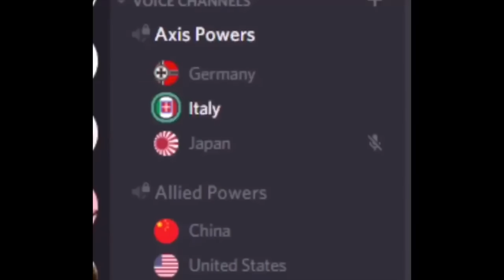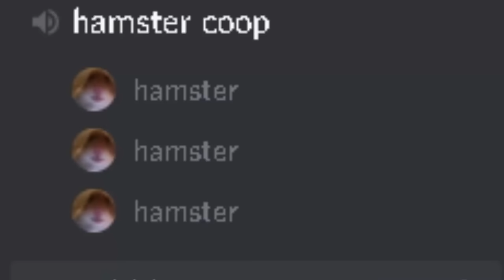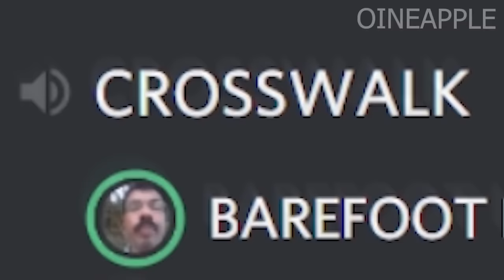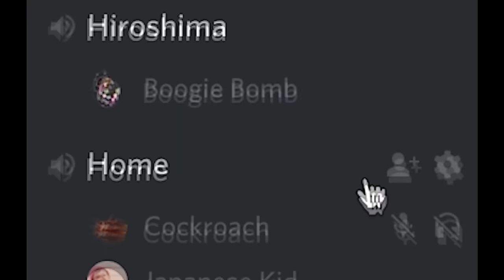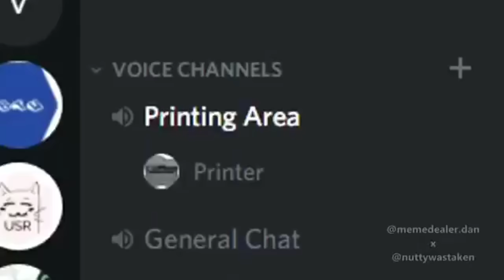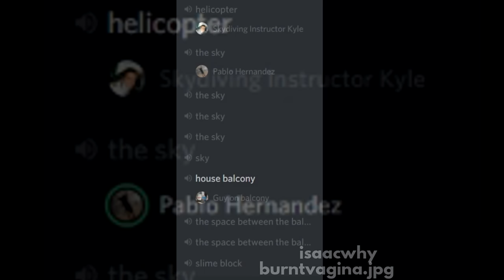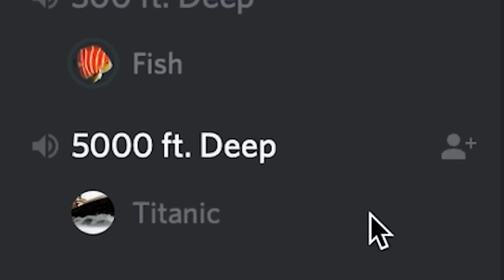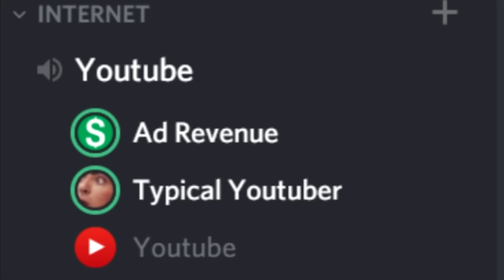Discord Meme Compilation